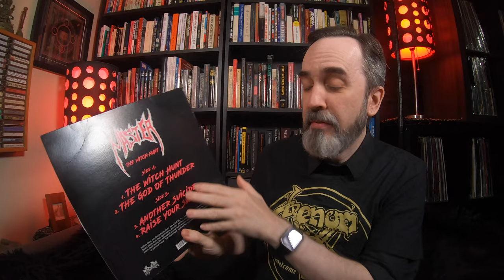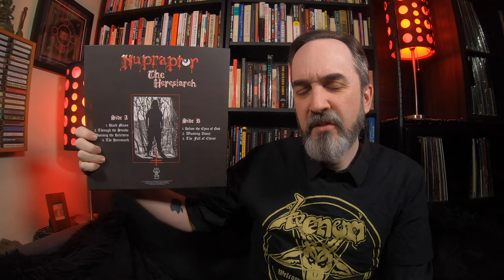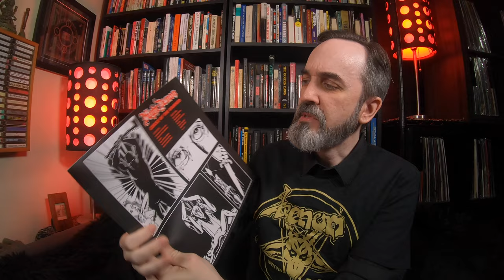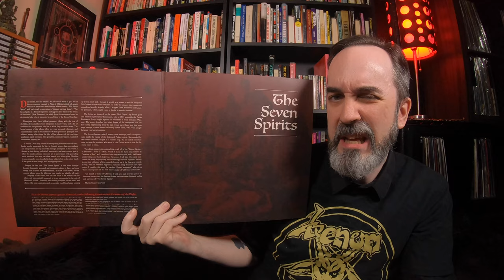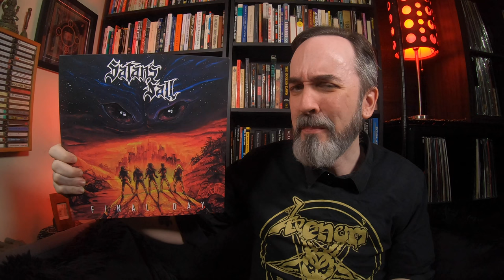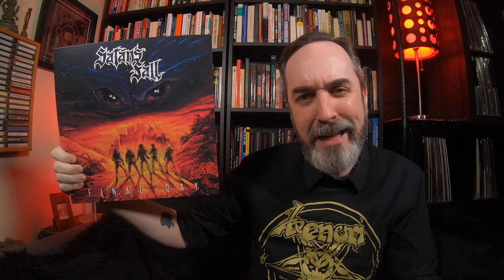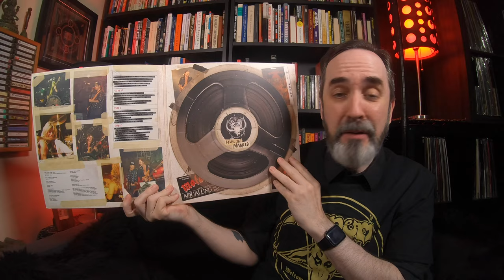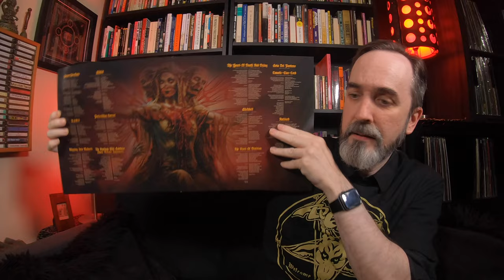Vinyl Haul 26: Exodus, Motörhead, Crypta, Altar of Oblivion, Nupraptor, and others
This episode of Vinyl Haul includes albums from Master, Nupraptor, Night Demon, Altar of Oblivion, Crypta, Satan's Fall, Motörhead, and Exodus.

Vinyl Haul is MGP’s excuse to show you all of the records he recently bought before they reappear on some of the other programs on The Accusation Network YouTube channel.  Think of it like a sneak preview, or an early recommendation video, or maybe you can just ooh and ahh at the finds.